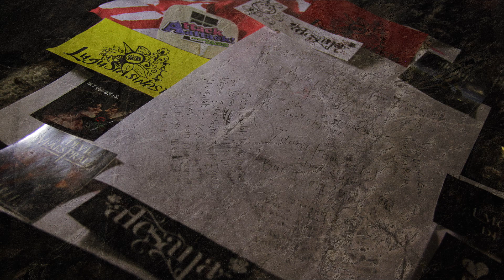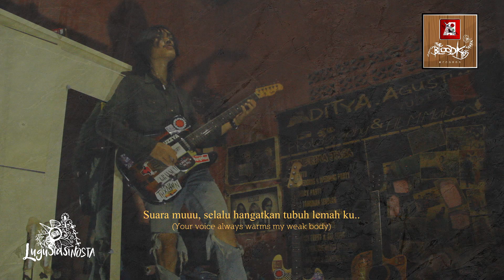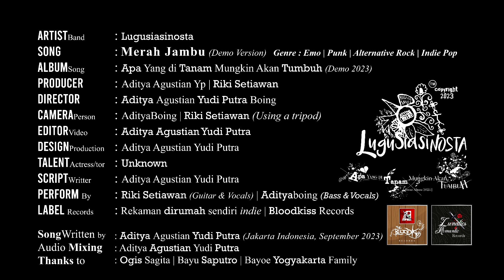Lugusiasinosta - Merah Jambu ''Demo Version'' [OFFICIAL VIDEO]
• 🎶Song Credit

Artist : Lugusiasinosta
Title : Merah Jambu
Album : Apa yang di tanam mungkin akan tumbuh (Demo Album 2023)
Genre : Indie, Alternative, Emo, Punk, Post-Rock, Nerd GEEK Rock, Pop Punk, Pop Rock, Bedroom Indie Pop, Shoegaze, Power Pop, Noise Pop, Indonesian Indie Rock, Post-Hardcore, Happy Hardcore, Experimental
Recording date : Jakarta, 09 October, 2023
Released date : 07 December, 2023
Publisher : Lunatics Romantic Records
Mixing & Mastering : Aditya Agustian Yudi Putra

• 🎭✏️🎛Song written composed recorded & Mixed by Aditya Agustian Yudi Putra A.K.A (Adityaboing) owner name of (Bloodkiss & Lunatics Romantic Records)

• 📜🎥 Cast

PRODUCER : Aditya Agustian Yp | Riki Setiawan
DIRECTOR  : Aditya Agustian Yudi Putra Boing
CAMERA : AdityaBoing (Using a tripod)
EDITOR Video & Design Art : Aditya Agustian Yudi Putra Boing
ScriptWritter : Adityaboing
Thanks to! : Ogis Sagita | Bayu Saputro | Bayoe Yogyakarta Family | Boing North Kabupaten Babelan House

• 🎸⛓️Performed By

- Aditya Agustian Yudi Putra (Backvox Bass & Guitar)
- Riki Setiawan (Guitar/Vocals)

- Drum : Midi Instrument

• 🎸Lugusiasinosta "Indie Rock Emo Band"
(Band Formed 2016 by Adityaboing)

•  All recording efforts and results were carried out by the band themselves, using only minimal equipment.

• LYRICS 🎹📜

*verse
Mengapa kau selalu, mempesona, di mata ku uuu..
Kau mampu racuni, hatiku yang sedang pilu uu...

*verse emo strumming
Mungkin karenaah, bibir manis mu yang lucu
Atau karena cantik mu, yang membuat ku bisu

*reff
Suara muuu, selalu hangatkan tubuh lemah ku..
Cantik mu, selalu jadi obat gila ku..
Kusuka, warna merah jambu di tubuh mu..
Oohhh, bagaikan Aspirin demam ku..

*verse 2
Aku tak peduli, jika nanti kau menua aa..
Asalkan kau disini, kau tetap merah jambu ku uu..

*verse emo strumming 2
Mungkin karenaah, kau gunakan lipstik merah jambu
Ku bisa demam, tapi sembuh karena itu

*back to reff 2

*verse 3
Haaa, aaaaa Merah jambu sayang ku.
Racun serta penawar nya..

Hanya dirimulah, yang buatku membeku
Hanya dirimulah, obati demam ku

*back to reff 3
*outro

Kauuu mampu, hancurkan luka dan piluu!
Suara mu, slalu hadir. di kepala ku
Tak akan ada, yang bisa gantikan dirimu
Aku sayang kamu, selamanya haa aaaa

• 💏Story about the song : menyukai seseorang dengan sangat dalam, orang ini membantu penyembuhan terhadap kejam nya dunia. Dia sangat berarti.. Arti merah jambu karrna ia cantik ketika memakai lipstik merah jambu dan badan nya juga mulus sehingga berwarna merah jambu..

• 💸if you really appreciate my work. I will be very happy if you make a small donation. so that I can complete the tools to create even more perfect song/audio...

• 🎨👨‍🎨I am also an artist photographer and graphic designer/illustrator.

• 💾I will be happy if you download my work, even if you download a free one I will also receive a donation from you! Thanks!

Facebook : Aditya Agustian Yudi Putra

• 👨‍⚖️🤸‍♂📃My Personal Profile

Iam Asian Indonesian Art Maker

📷🎨🎸Photographer, Ilustrator/Artist Vector, Videographer, Songwriter, Audio Composer. Bass & Guitar Player on indie band

My Another Band & Project name : I Make Chaos "Grunge" | Near Pop ''Indie Alternative Noise Pop'' | Saltdaisy. "Indie Rock Emo Psychedelic Alternative" | Bloods Of Children "Post-hardcore" | Deforestasi "Metalcore" Sunny Air & Unix Project ''Acoustic Pop'' | Nocash Pictures Soundtrack | Breakdown Pictures "Video & Photography" |